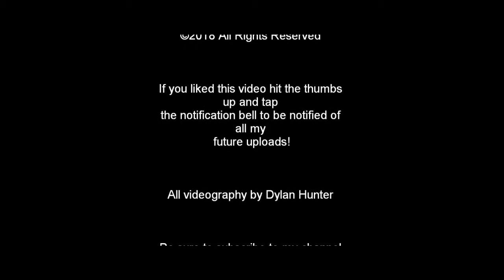HD: All KCS De México lashup on KCS train GMXJV, Vandalia, MO 3-23-18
Here is video that I shot of KCS train GMXJV, a unit grain train that runs between Kansas City and the Bartlett Grain terminal at Jacksonville, Illinois, at Vandalia, Missouri on the KCS's KC to East St. Louis mainline, otherwise known as the Mexico subdivision.
Powering the train is a trio of KCS De México diesels, since KCSM is a South-of-the-Border subsidiary to the KCS, seeing their power on this line is not uncommon, but this is the first time that I've three of them lashed up on the same train, with two units up front and one on the rear as DPU power. - Enjoy!